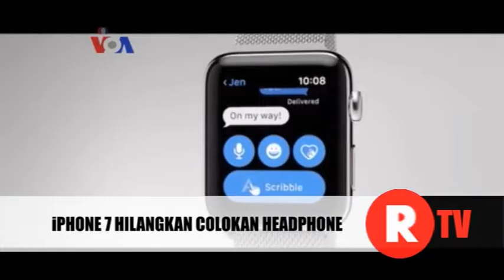Iphone 7 Hilangkan Colokan Headphone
[OtoTekno] Apple dikenal 'suka' membuat terobosan, termasuk dalam perintisan colokan Thunderbolt dengan transfer data lebih cepat dari USB. Tetapi perluasan penggunaan Thunderbolt untuk pengganti colokan headphone di iPhone terbaru akhirnya mengundang kontroversi.